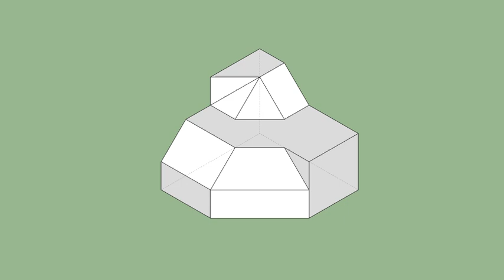育才出版-基礎圖學空間感練習本-第045頁第268題